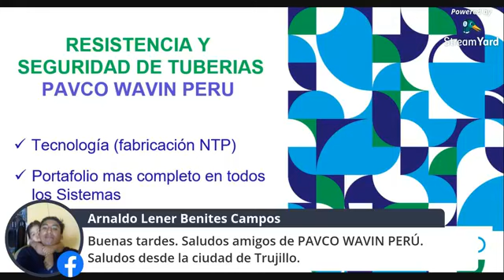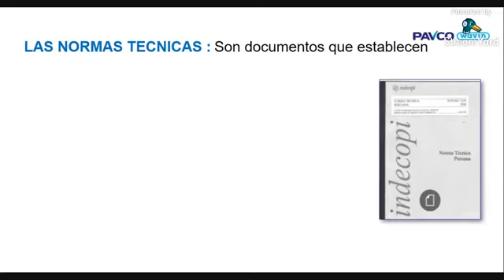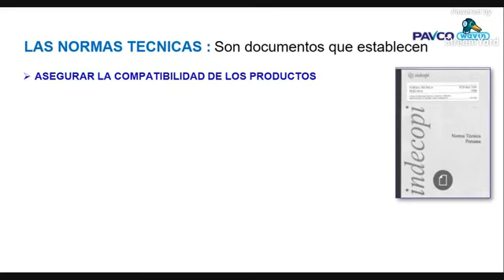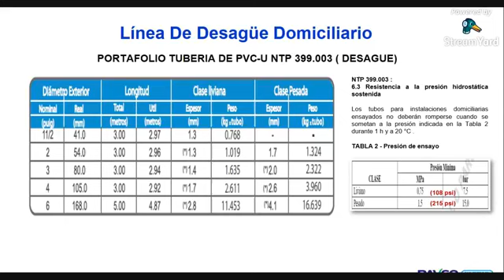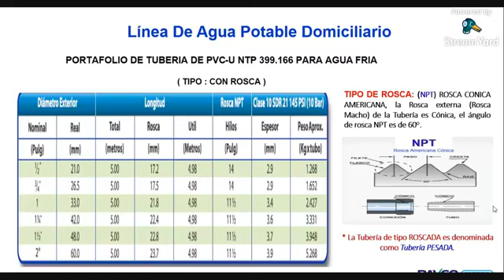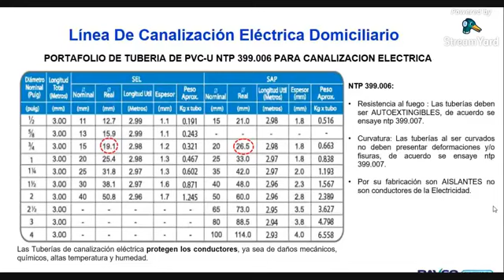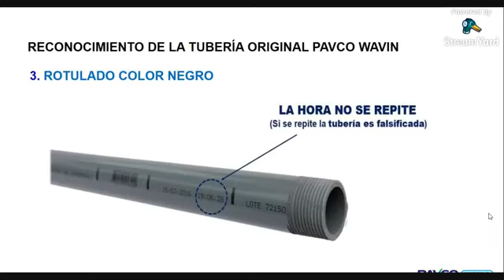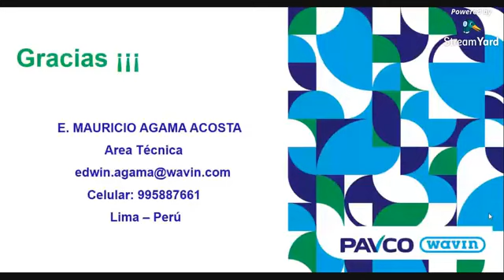RESISTENCIA Y SEGURIDAD DE TUBERIAS EN INSTALACIONES SANITARIAS. CURSO PAVCO PERU 2021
Las tuberías más utilizadas en las redes de saneamiento son las tuberías de cobre. Surgieron en el siglo XIX con la revolución industrial y se utilizaron masivamente a partir de 1950. Las tuberías de cobre, poco a poco, han ido substituyéndose por otras alternativas como las tuberías galvanizadas, etc